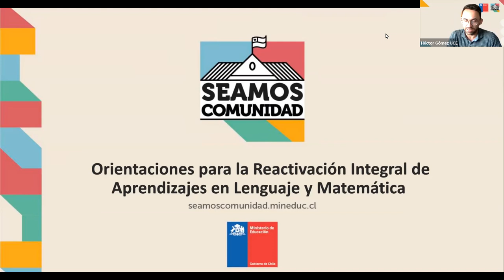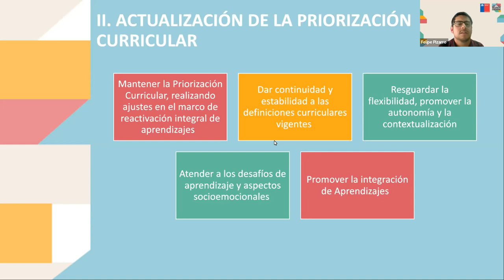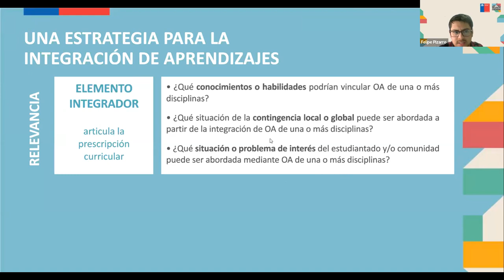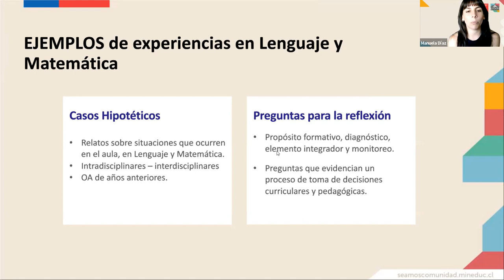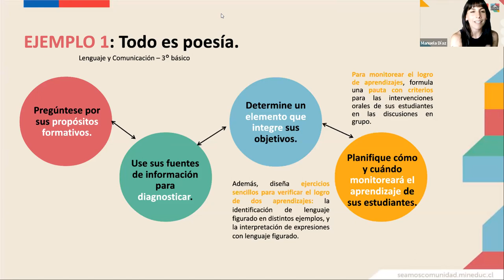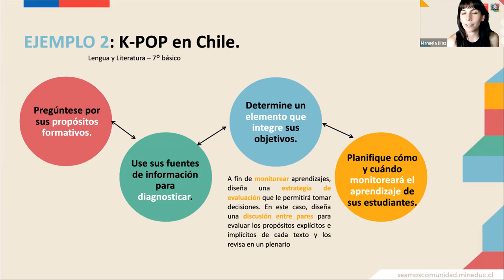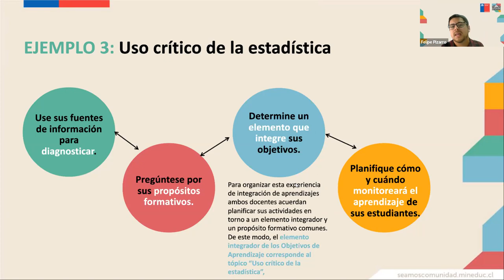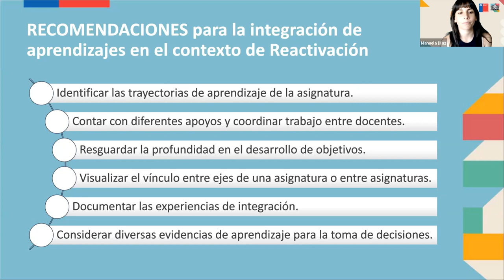Webinar Orientaciones para la reactivación integral de aprendizajes en lenguaje y matemática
📌 En el contexto del ciclo de webinars SeamosComunidad abordamos la importancia de la reactivación integral de aprendizajes con foco en Lenguaje y Matemática. La conferencia realizada por profesionales de la UCE, y entrega ejemplos para aplicar en las comunidades educativas 🧑‍🏫